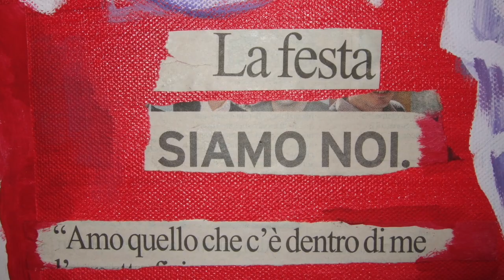Appello_12 Alberto Samonà_Fabio Triolo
Restiamo a casa;
Restiamo a casa per fermare il contagio;
Restiamo a casa per non rendere vano i sacrifici dei medici, paramedici, volontari e forze dell'ordine che si stanno adoperando per tutelare la nostra vita.
Restiamo a casa, nessuno escluso!

A tutti i Medici, Personale sanitario, Volontari, Protezione Civile, vigili del fuoco e Forze dell'Ordine
grazie
Grazie!
GRAZIE!

Clips Ufficio Stampa - Palermo
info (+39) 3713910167